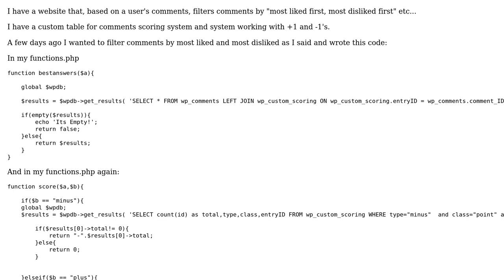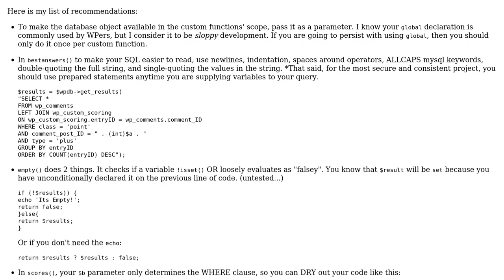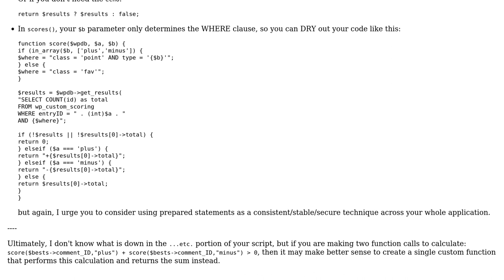Code Review: Filtering wordpress comments by votes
With thanks & praise to God, and with thanks to the many people who have made this project possible! | Content (except music & images) licensed under CC BY-SA | Music | Images & others | With thanks to user techn9ne user mickmackusa user Jamal and the Stack Exchange Network Trademarks are property of their respective owners. You are responsible for your own actions.